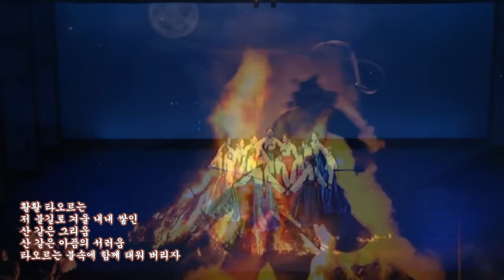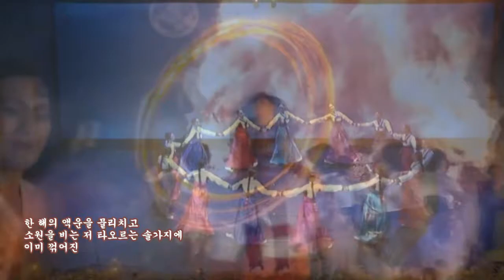정월 대보름 달집 살이 1280X720